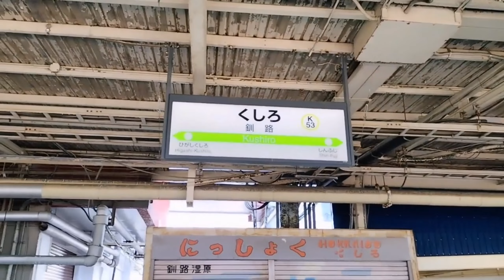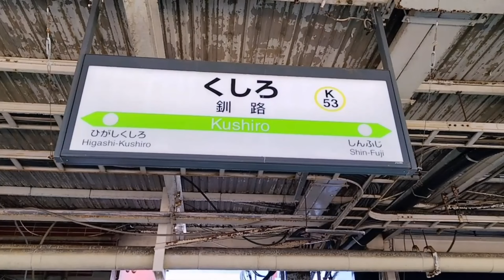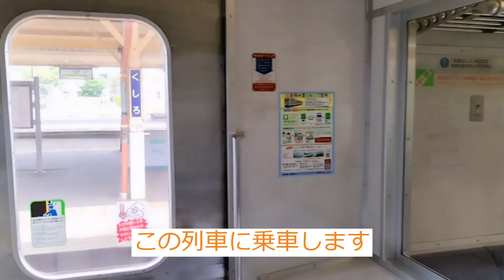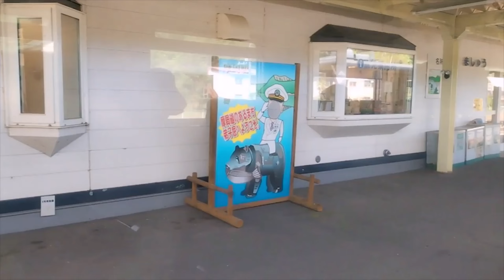【北海道旅_17】6日目①釧路から釧網本線で知床斜里へ 2022.8.29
北海道旅 第17話 釧路から釧網本線で知床斜里へ

▼北海道旅６日目の行程　撮影日：2022年8月29日
・釧路  8時57分発 (釧網本線)➡知床斜里到着 11時11分
　※乗車券：北海道フリーパス(7日間有効) ￥27,430 を使用

【目次】
00:00 タイトル・釧路駅へ
01:26 釧路駅到着
02:13 釧路駅改札
02:44 釧路駅ホーム
04:47 釧網本線に乗車
05:27 釧路を出発
08:03 まもなく東釧路
09:40 車窓から釧路湿原
12:13 細岡を通過
12:24 車窓から釧路湿原
16:02 まもなく塘路に到着
16:57 車窓から釧路湿原
20:46 まもなく茅沼に到着
23:39 摩周を出発
24:56 後方車窓からの景色
27:30 知床斜里に到着
28:18 エンディング